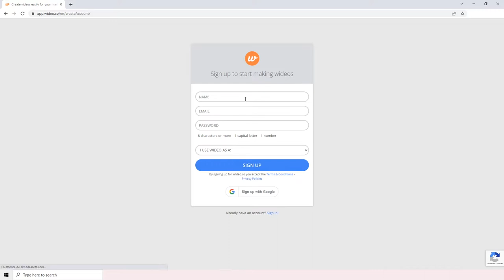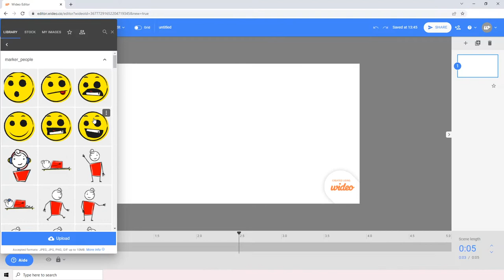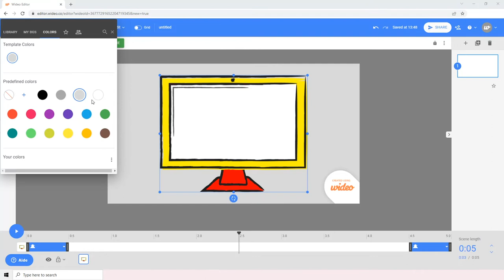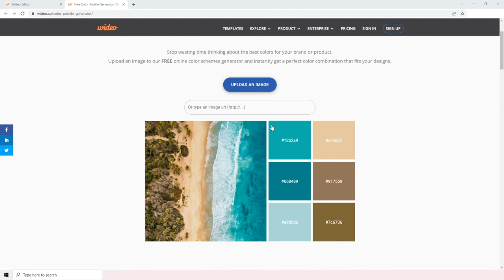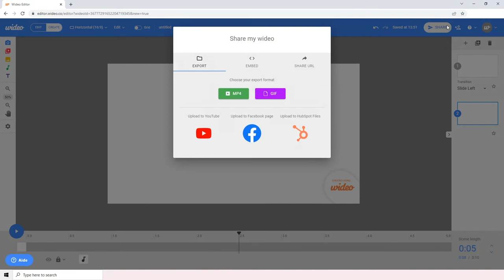Créer une vidéo avec Wideo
Attribution